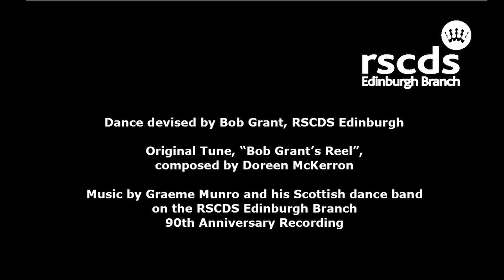Corners of Edinburgh (RSCDS Edinburgh)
"Corners of Edinburgh" is a 32 bar Reel for three couples in a four couple longwise set from a collection of Scottish Country Dances to celebrate the 90th Anniversary of the Edinburgh Branch of the Royal Scottish Country Dance Society in 2014.

This dance was devised by Bob Grant, RSCDS Edinburgh and Bob has specified in the instructions that skip change of step is to be used when turning your corner as this is traditionally how set to and turn corners is danced in Edinburgh.

The original tune “Bob Grant’s Reel” was composed by Doreen McKerron.

The music was recorded by Graeme Munro and his Scottish dance band on the RSCDS Edinburgh 90th Anniversary recording.

Special thanks to everyone who has assisted this project.

The dances have all been filmed in the historic City Chambers located in the heart of Edinburgh’s Old Town - a UNESCO World Heritage site.  We are very grateful to our Honorary President, the Lord Provost for allowing us to film in the main Council Chamber which is full of character and grandeur. It is dominated by an impressive dome stained-glass ceiling and features a striking fireplace. Murals depicting the Coats of Arms celebrating the marriages of the Kings and Queens of Scotland encompass the room.